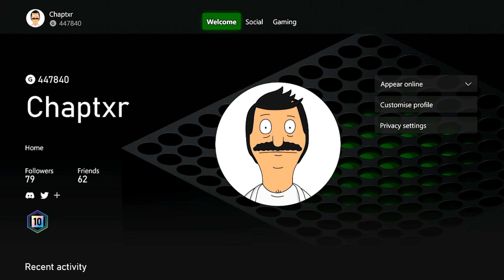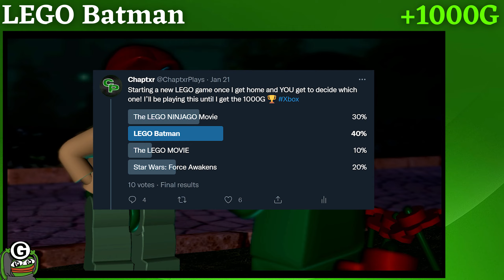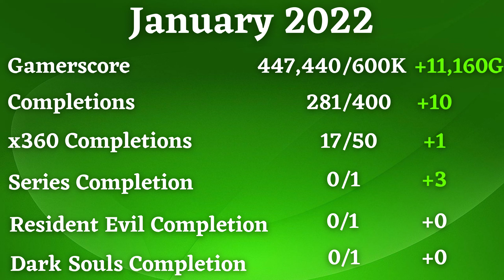January Update Video - A Gamepass Type of Month